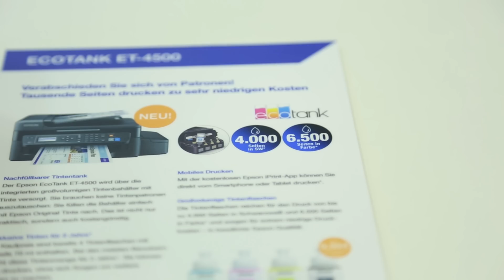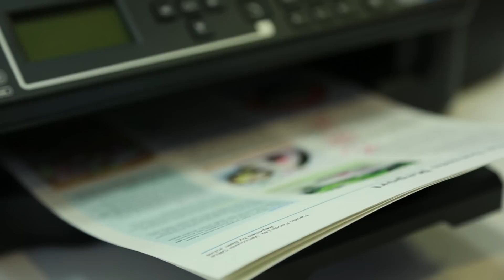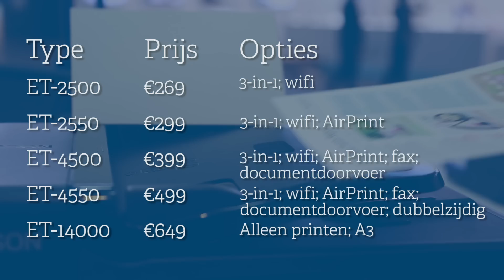Epson Ecotank Printer - IFA 2015 (Consumentenbond)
Ga voor informatie over printers naar We staan bij de stand van Epson op de IFA beurs in Berlijn. Epson heeft 5 nieuwe Ecotank printers geïntroduceerd. We bekijken de werking van de printers, of het geschikt is voor de consument en welke opties er op de verschillende modellen zitten.